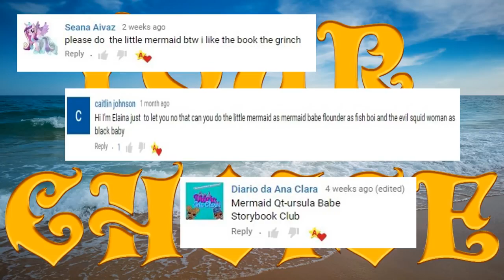LOL Surprise Mermaid Dolls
Baby Panda's Magical Washing Machine   How to Wash Clothes   Kids Toys Story   baby doll kids toys